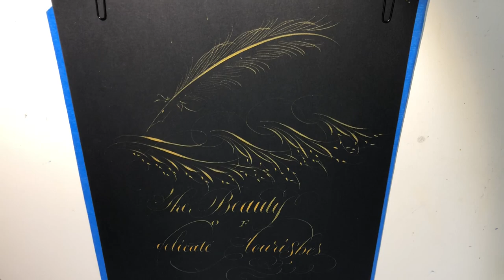Gold on Black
Black on gold is always such fun to do.

I am testing some black papers for 2 upcoming projects which I will tell you about once I get the go ahead! So exciting. So excited.

I am using the Coliro PearlColor in a Gillott 303. It is super fine.

The trick is to not doubt yourself. You can’t see all the lines until the thing is fully dry and that takes patience and trust in yourself.